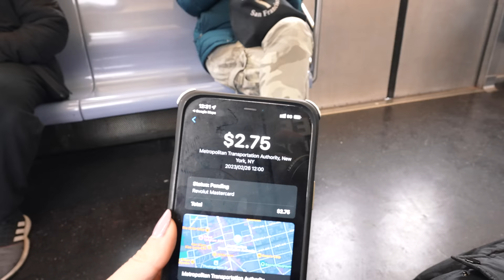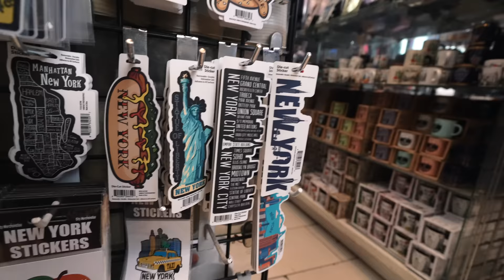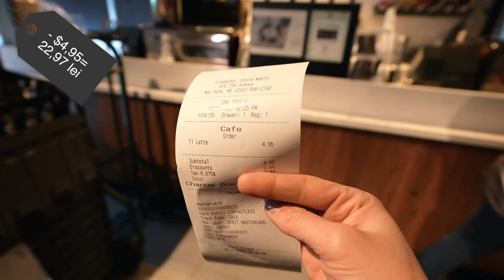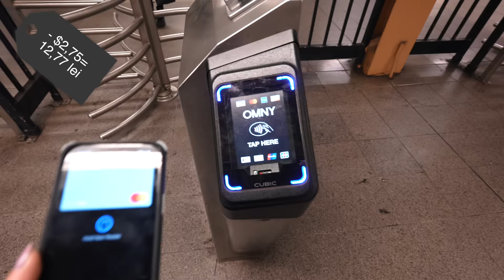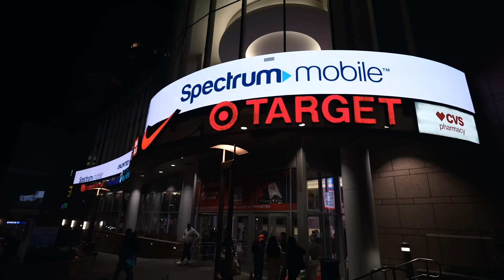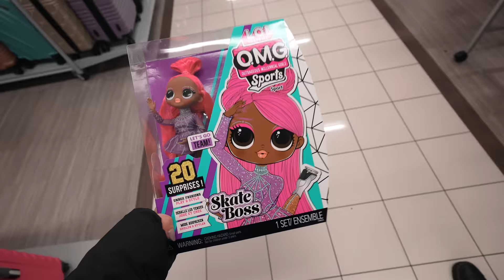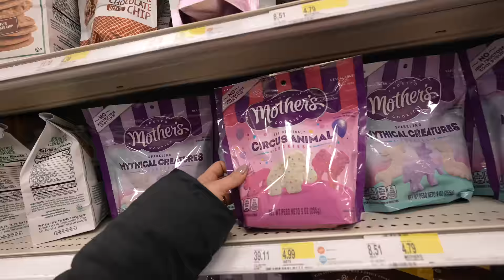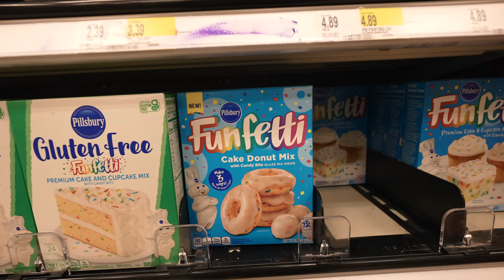Cat am cheltuit intr-o zi in New York?!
Nu aveam cum sa ajung la New York si sa nu fac un episod din mini seria "Cat am cheltuit intr-o zi?!"
Mergem si la suveniruri, dar si la supermarket, intram putin si la un outlet, dar ne cumparam si singura mancare "new yorkeza" pe care am gasit-o. :))

Cum vi se par preturile de aici?

Pupici,
Eea